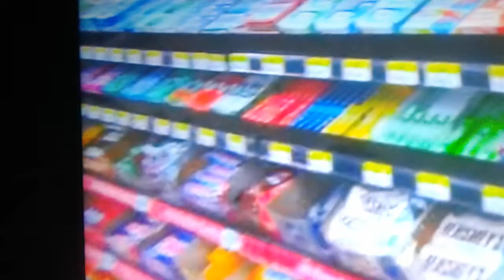Hanazuki's Candy Bar Part 1 out of 5